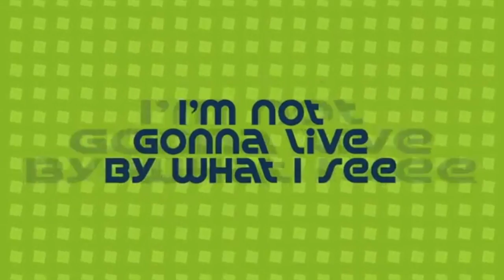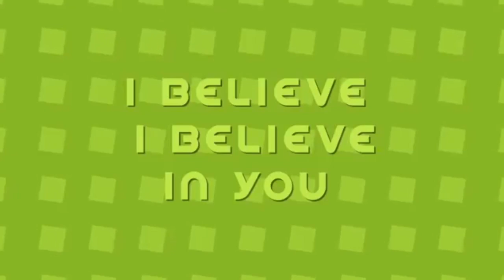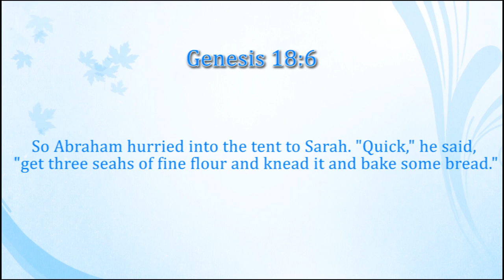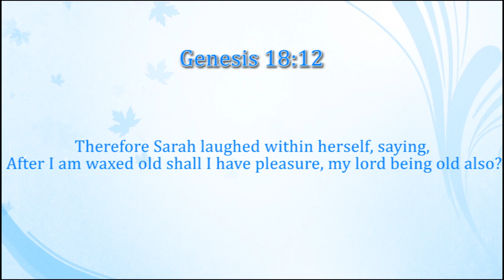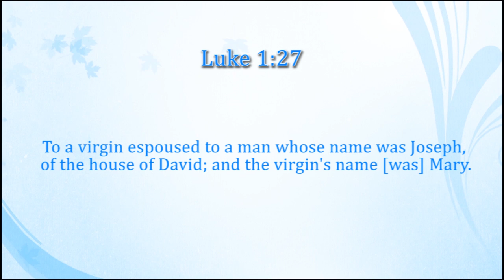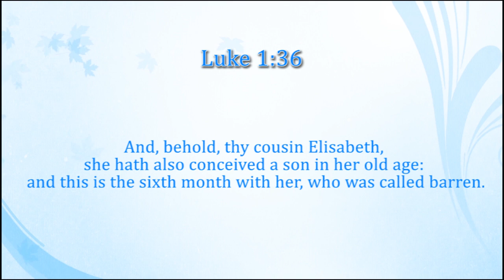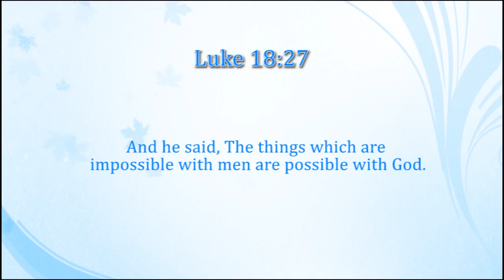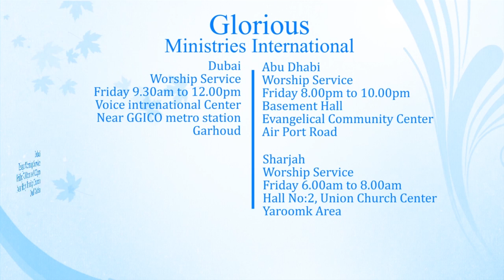Is There Anything too hard for the Lord - By Ps.Dennis Jacob